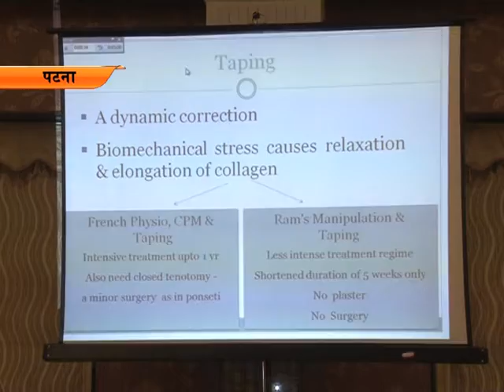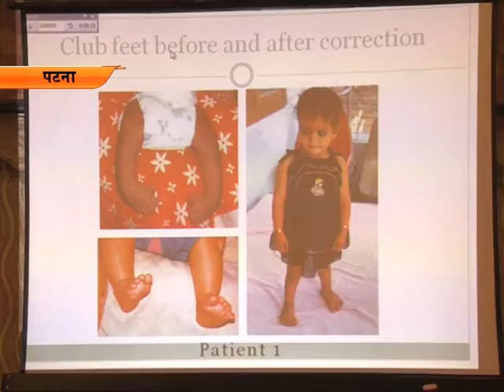Ram's Taping - Interview to Dr Ram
Dr Ram speaking at a local press conference about Ram's Taping - a non-intrusive (no surgery , no plaster) clubfeet treatment he has practised and perfected over 22 years, with over 95% full correction, much higher than any other traditional clubfeet treatment procedure.